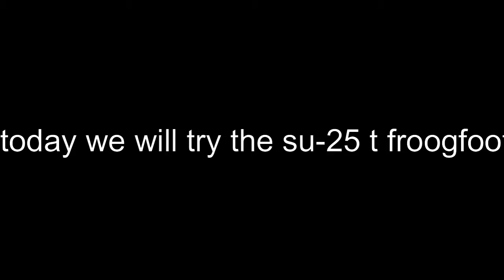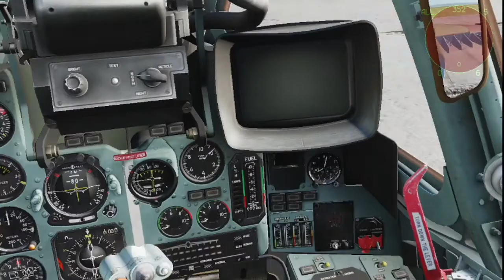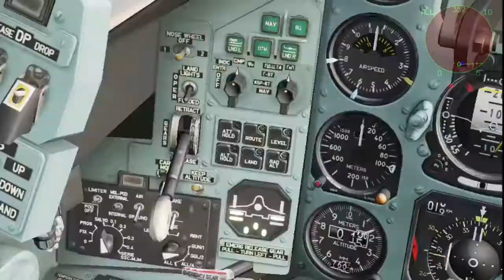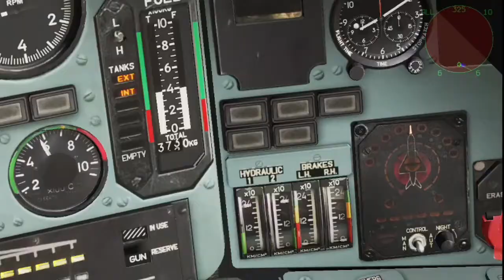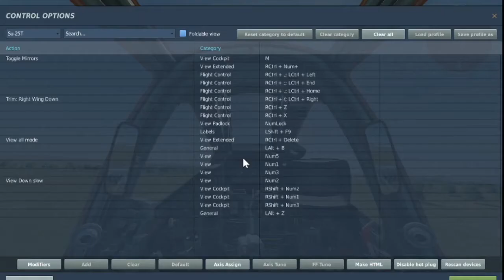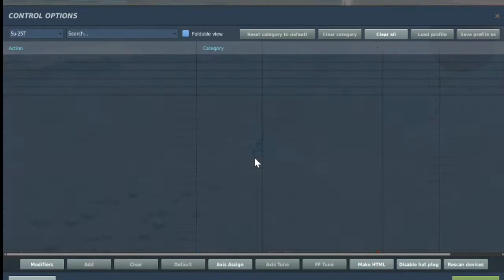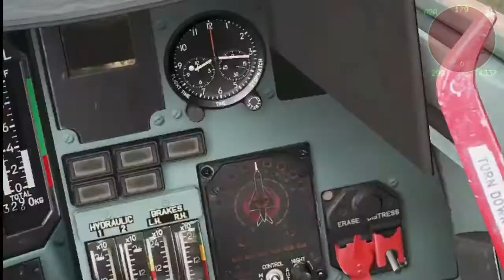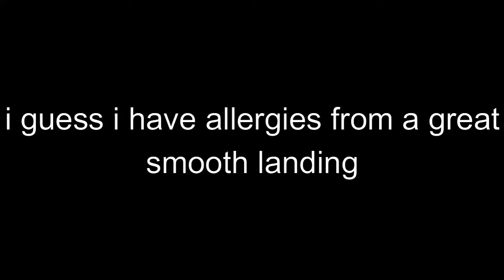trying out the su-25 t frogfoot in dcs